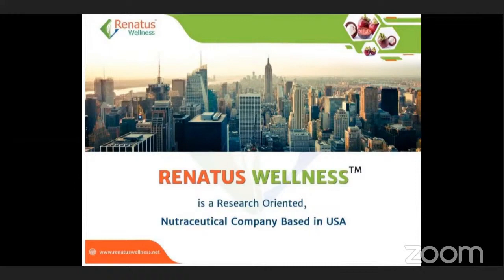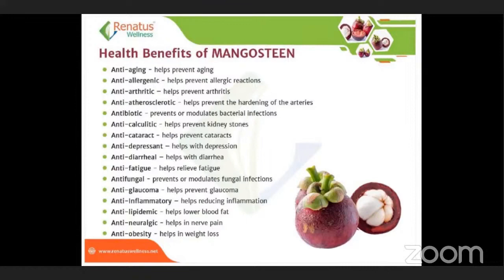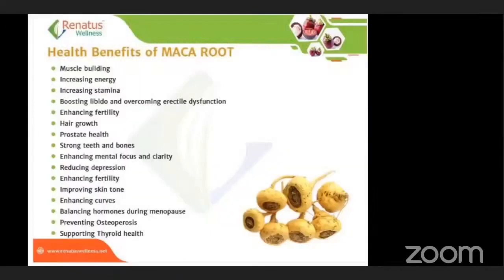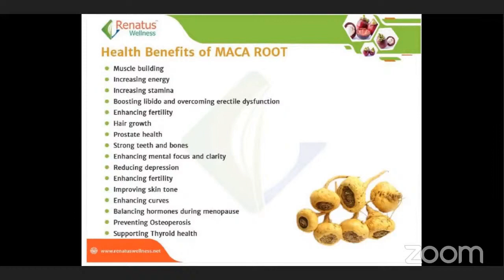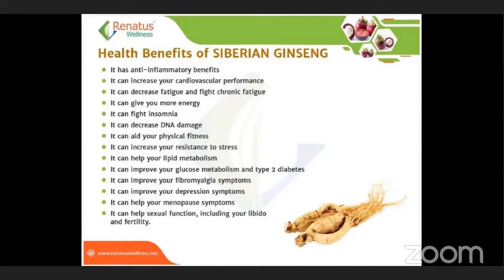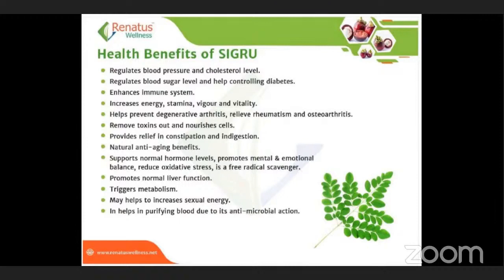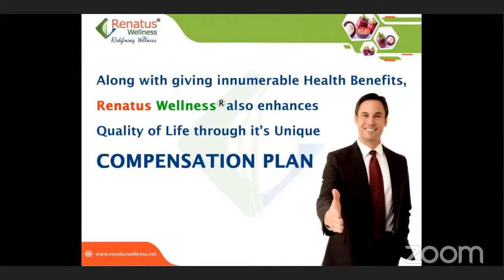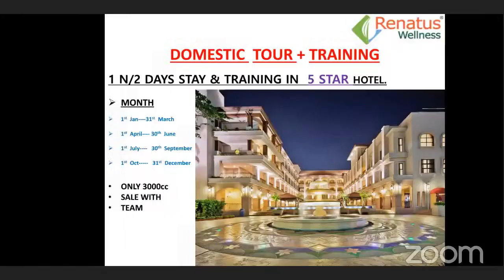RENATUS PRODUCT AND PLAN PRESENTATION || By: Mr. Rishikesh Pathak || 9999 333 289